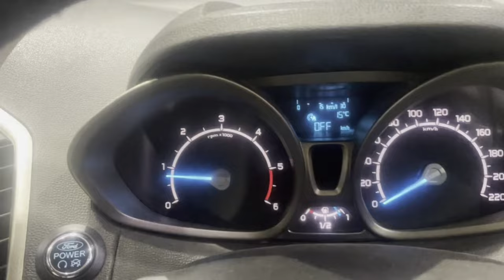Aaj Hum Mile Govind Namdev Sir Se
family vlogs
daily vlog
daily vlogging

Samar Vlogs

Hit like.

lots of ❤️